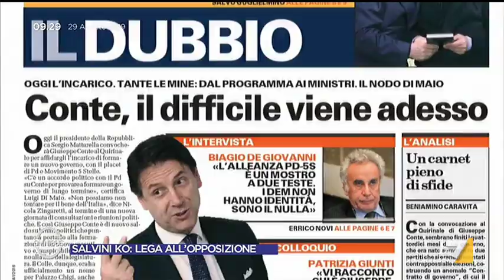La previsione di Massimo Garavaglia: 'Faremo saltare questo governo, compatti con Salvini'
Massimo Garavaglia sottolinea le divisioni all'interno di PD e M5S mentre la Lega è compatta con Matteo Salvini: 'Faremo un'opposizione dura e faremo saltare questo governo'